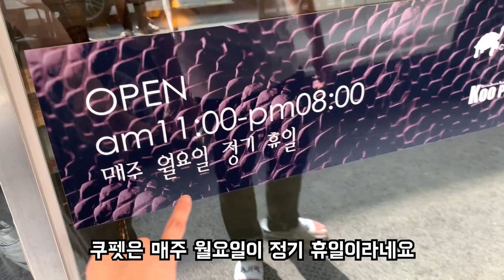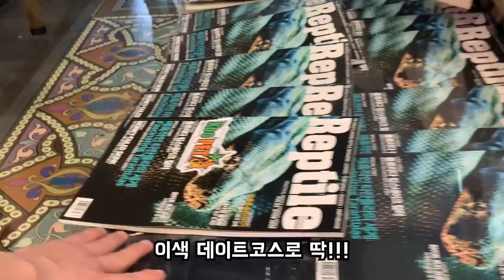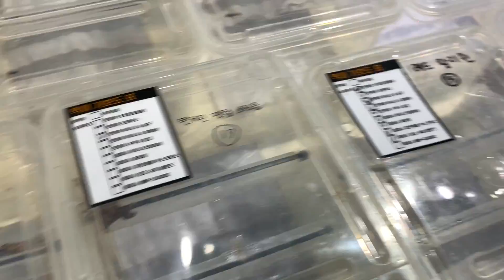강남에서 잘나가는 펫샵에 볼파이톤 데리러 갔다가 4시간동안 놀다왔네요ㅋㅋ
슈퍼바나나데리러 갔다가 4시간동안 진짜 잘 놀다왔어요 ㅋㅋ
앞집 햄버거도 꼭 먹어보세요! 냠냠굿~~~